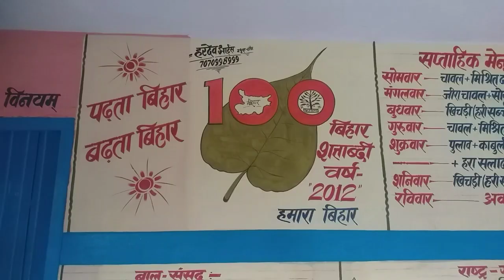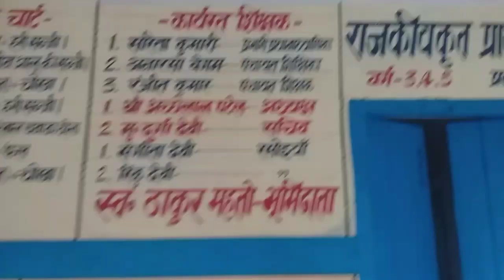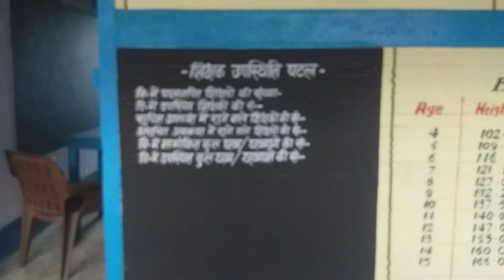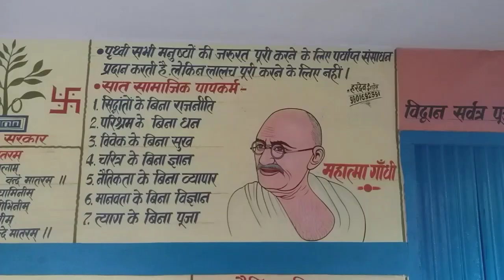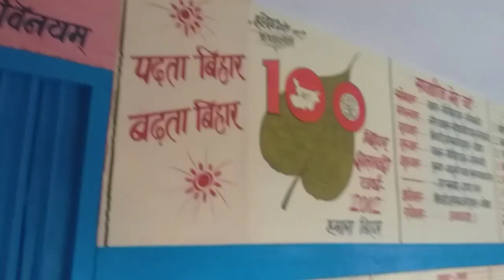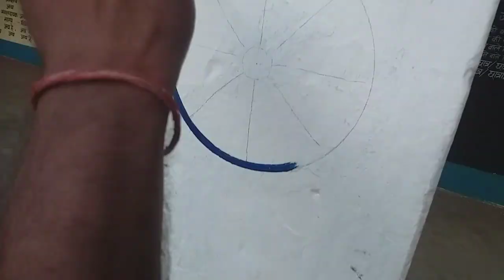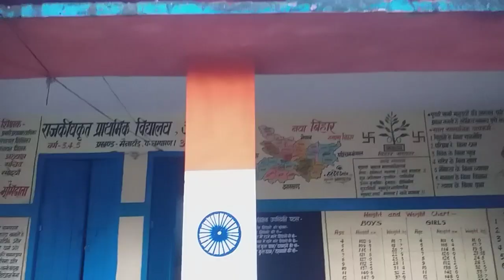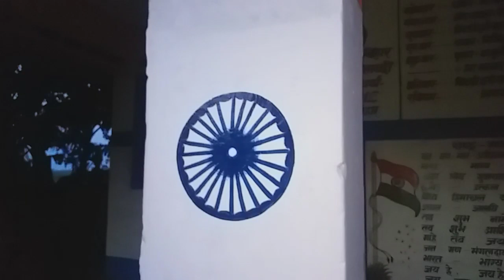SCHOOL PAINTING HARDEVARTS P.S.Asokwa